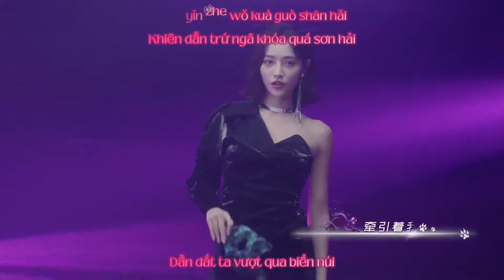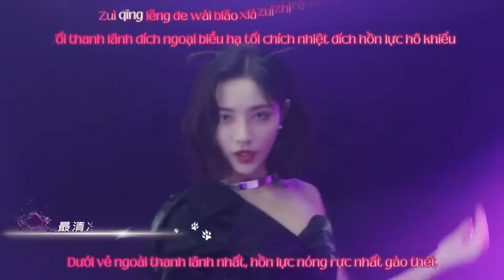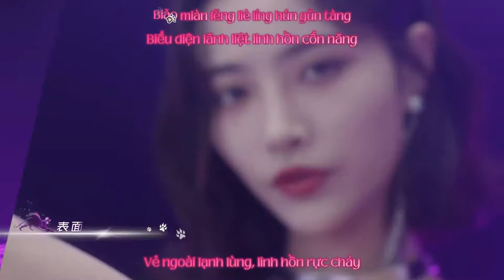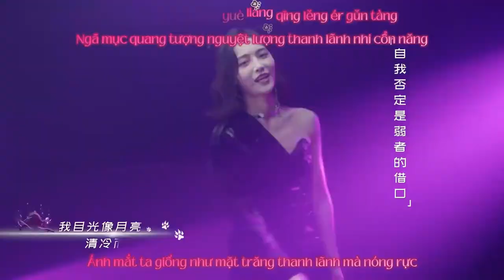[Vietsub] Như Ảnh Như Mang - THE9 Hứa Giai Kỳ || 如影如芒 - THE9许佳琪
Phim Tân Đấu La Đại Lục - Chu Trúc Thanh
Phiên âm: Rú Yǐng Rú Máng - The9 Xǔ Jiā Qí
Hán việt: Như Ảnh Như Mang - THE9 Hứa Giai Kỳ